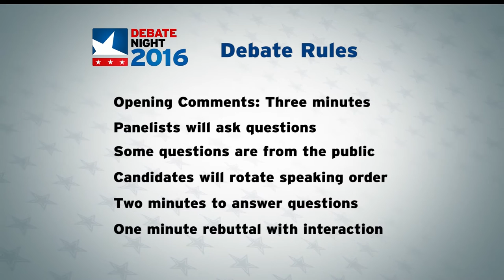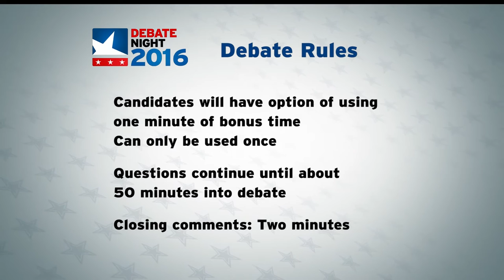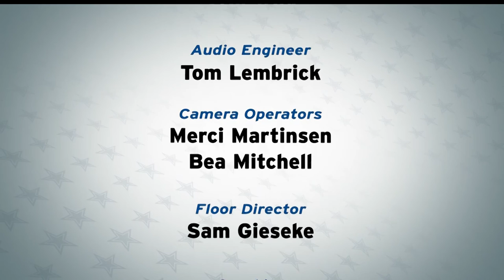Debate Night 2016 – MN House District 9A Debate – Meg Litts and John Poston